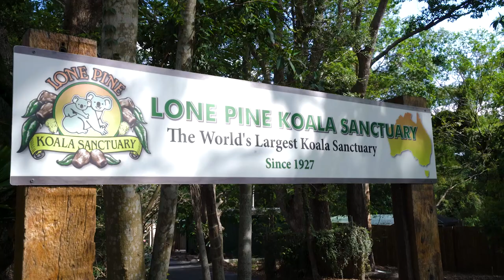Brisbane Sights and Lone Pine Koala Sanctuary, Brisbane, Australia | Celebrity Cruises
Discover the city of Brisbane on a tour through its old streets, past its modern landmarks and deep into its artistic community. See the stately Parliament House and historic City Hall building. Pass the cosmopolitan States Art Gallery and Performing Arts Complex. Stop for a stroll through the Lone Pine Koala Sanctuary. Explore this protected setting thats home to more than 100 koalas, kangaroos, and wallabies roaming freely in their natural habitat.  Enjoy an up close encounter with a koala, during an exclusive session for your tour group.
BS09